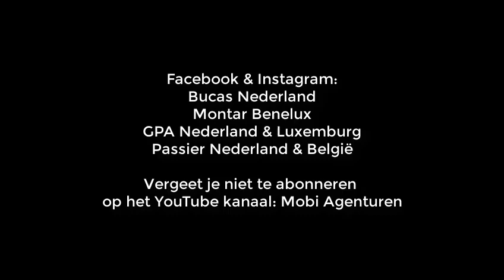Elisabeth Geluk - Hoe gaat het met Samaranch?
In deze Q&A met Elisabeth Geluk geeft zij antwoord op de vraag: "Hoe gaat het met Samaranch?'.

Heb jij een brandende vraag? Stel je vraag onder deze video. En wie weet wordt jouw vraag beantwoord in de eerstvolgende Q&A video 🎬🎤

Welkom op het Mobi Agenturen Youtube kanaal.

Mobi Agenturen heeft een aantal ruitersport agentschappen in de Benelux. Wij zijn geen winkel. Voor verkooppunten verwijzen we je graag door naar de verschillende merken websites.

Dit kanaal gebruiken we om:
- een kijkje in de keuken te geven bij Mobi Agenturen
- onze ambassadeurs beter te leren kennen
- interessante product informatie met jullie te delen